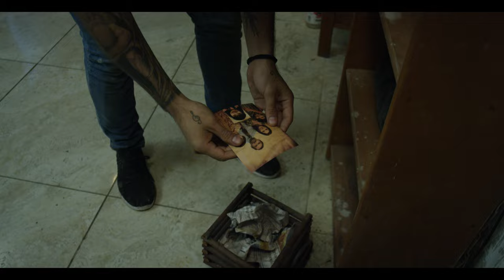Primer TRAILER de la película ATRAPADO 4K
Una película Latinoamericana con una historia que te cautivará de principio a fin